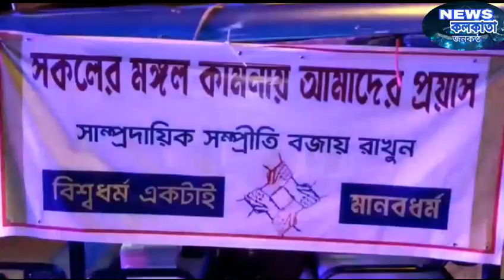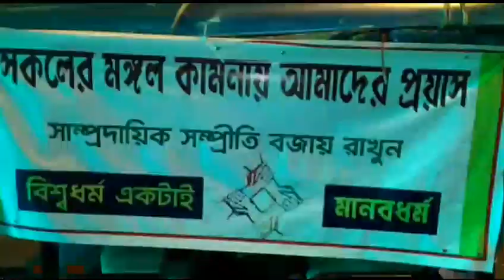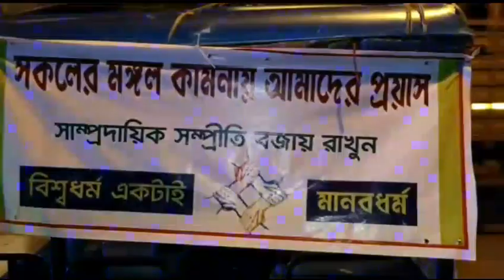সাম্প্রদায়িক সম্প্রীতি নজির গড়ল নওমান -অনিল কিন্তু কিভাবে দেখুন নিজ কলকাতা পর্দায়